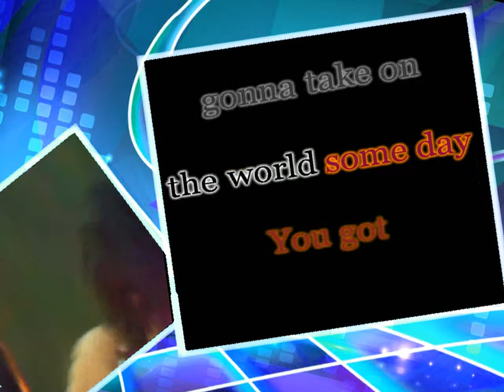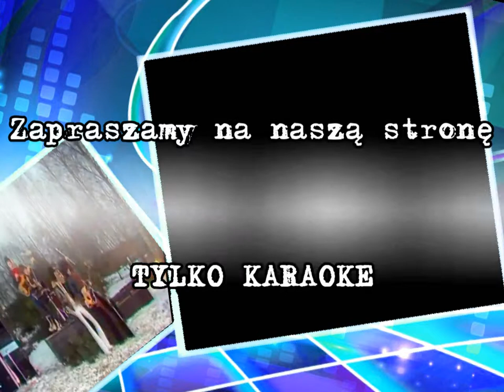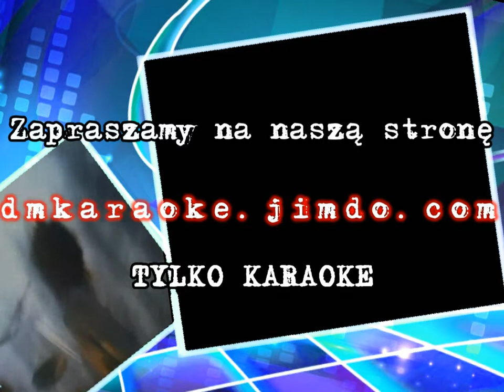KARAOKE We will Rock you QUEEN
ZAPRASZAMY NA NASZĄ STRONĘ KARAOKE